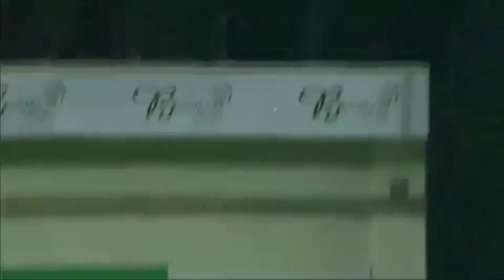Peshawar Zalmi vs Quetta Gladiators | Peshawar Zalmi Batting Highlights | HBL PSL